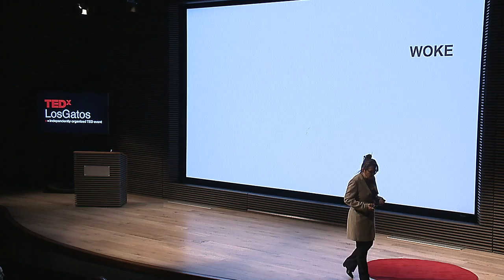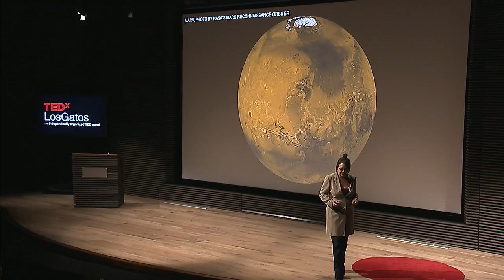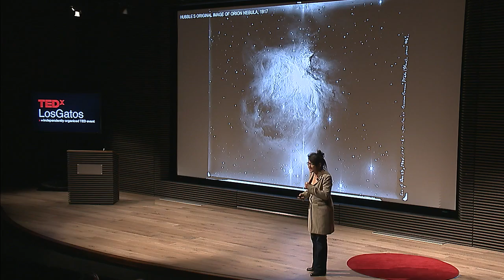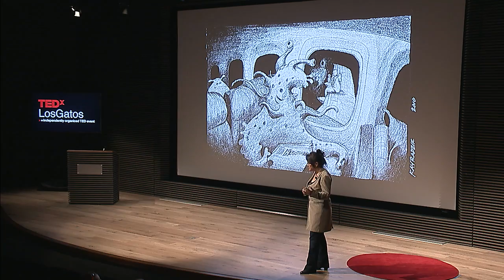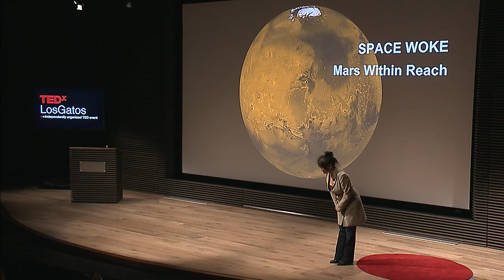Space Woke: Mars Within Reach | Kay Radzik | TEDxLosGatos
Space exploration has given us new perspectives of our place in the universe. What's next? Colonization of Mars might not be as far out as you think. Kay Radzik was born in Japan and is an Architect from Reno, Nevada. She earned a Bachelor of Architecture from California Polytechnic State University, San Luis Obispo, California, and is currently Project Architect at a Design/Build company. She is a member of American Institute of Architects, the Mars Society, and the Planetary Society; is a regular judge in the yearly International University Rover Challenge; and is on the Management Team of the Mars Desert Research Station (MDRS) located in the middle of the Utah desert. She is known for her loyalty, compassion, tenacity, and attention to detail.

Kay has long been an advocate of human settlement on Mars, and is currently a Round 3 Candidate with Mars One – one of the “Mars 100”. Their aim is to establish a permanent human settlement on Mars; they are a global initiative whose goal is to make this everyoneís mission. Sending humans to Mars is a phenomenal undertaking by all standards and presents very real risks and challenges.

Problem-solving and taking any project to fruition with her team is her passion. Gardening and growing food is her hobby. Reading books is her obsession. She strives to achieve knowledge, reason, honesty, and grace in Science and Architecture. With her diverse skills and life experiences, her aspirations to be one of the first settlers on Mars may just become a reality. This talk was given at a TEDx event using the TED conference format but independently organized by a local community.